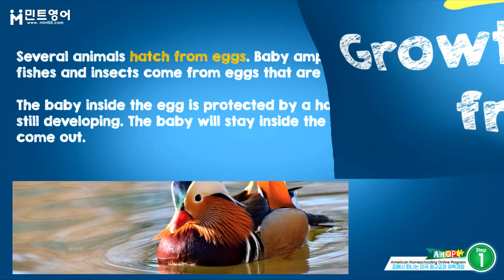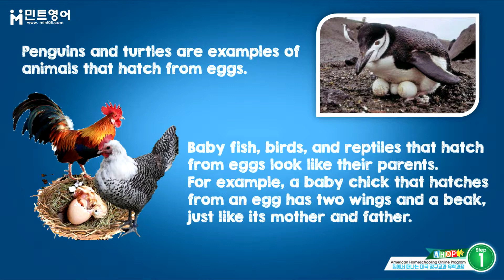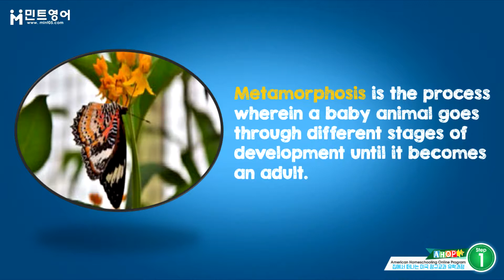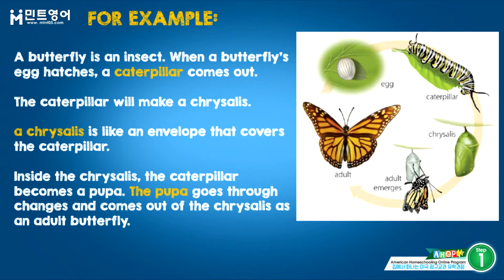AHOP SCIENCE STEP 2 Chap 2 Lesson 3